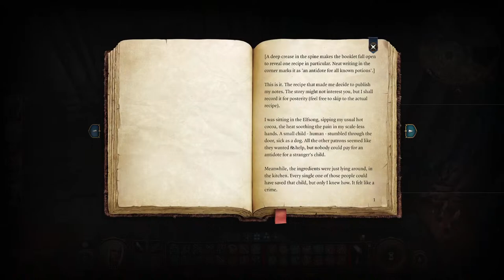Baldur's Gate 3 Full Release - Honour Mode Gameplay, Ep. 3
We made it into the Druid Grove, and we start out today by explaining the most important NPC in the game for us, and how to interact with them. Trading will never be the same after today! Remember that we're also playing as the Dark Urge...and that means today someone has to die, come along to find out who it's going to be!

Join us for a new stream focused on the Baldur's Gate 3 Full Release game put out by Larian Studios, in association with Wizards of the Coast. For any Dungeons and Dragons fans out there, the Baldur's Gate series is one of the official WotC endorsed games that follows DnD rulesets, in this case the 5e ruleset.

Chat overlay is using Chat v2.0 Style Generator by Chris Rhodes. @iopred

Chapters:
0:00 Countdown Timer and Chatting
15:16 Intro and Recap
17:36 Auntie Ethel Is Important
31:57 The Bugbear Gets Assassinated
40:28 Wil Wheaton Go Away
43:14 Rescuing Sazza
1:08:39 The Rat's Treasure
1:21:27 Vendor Shenanigans
1:37:02 Partial Rest Conversations
1:54:31 Buying and Resting
2:06:49 Into the Emerald Grove
2:16:17 Talking to Alfira as Dark Urge
3:32:01 Kagha and Nettie
2:54:14 Saving Alfira Goes Wrong